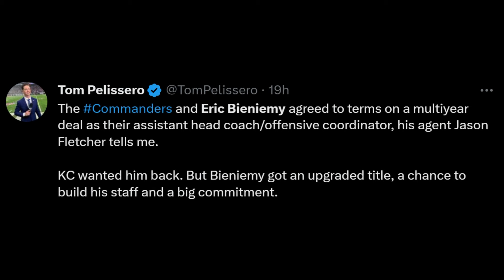Huge NFC East News | New York Giants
The Washington Commanders have hired Eric Bieniemy to be their offensive coordinator.